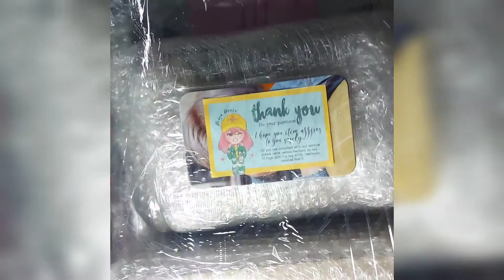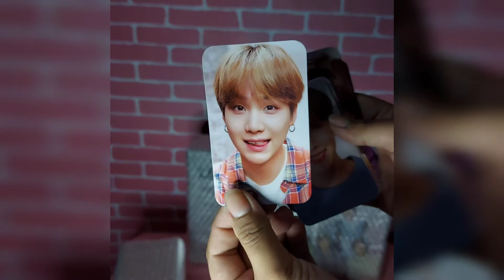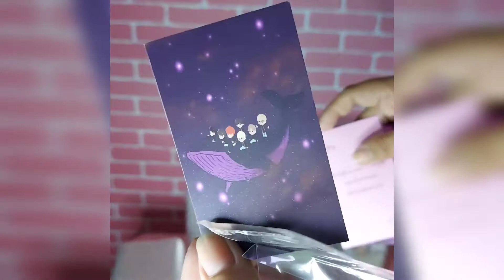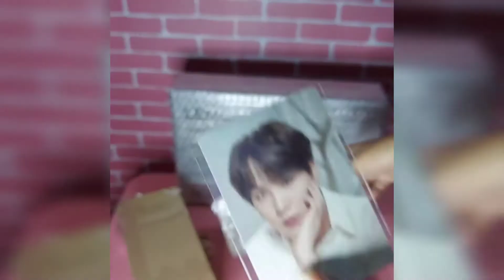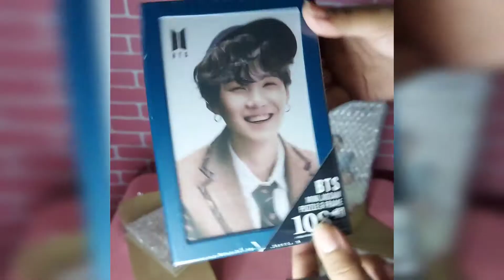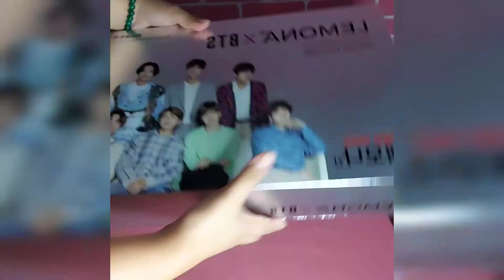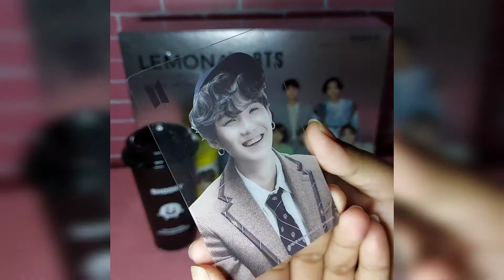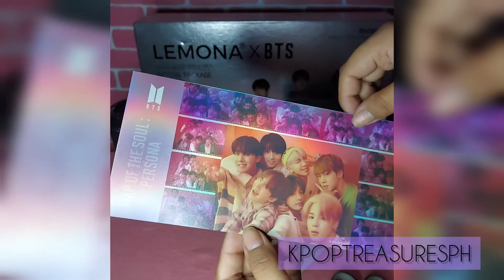My mini BTS Haul!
If you looking for your fave merch.
Check out KpopTreasuresPH your items are in good hands. 😉🥰